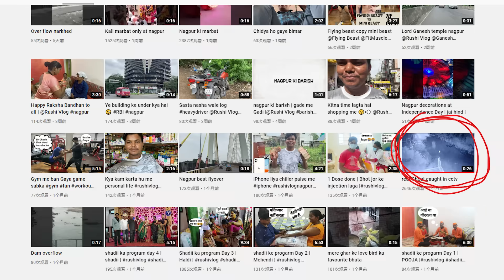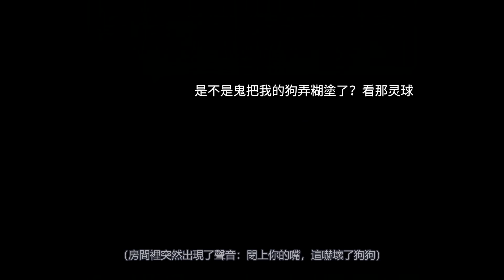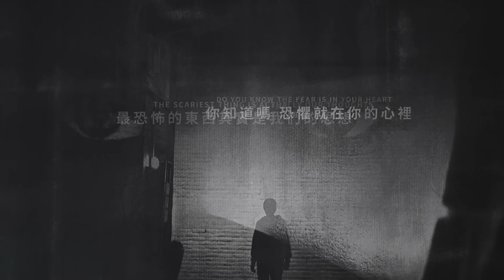7個異常古怪的恐怖靈異影片 | 人小鬼大 | 監控下消失的人 | 被鬼欺負的狗狗 | 通往地下室的門 | 家中的超自然存在| 緋紅禁地Blood red forbidden land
7個異常古怪的恐怖靈異影片 | 人小鬼大 | 監控下消失的人 | 被鬼欺負的狗狗 | 通往地下室的門 | 家中的超自然存在| 緋紅禁地Blood red forbidden land

大家好，這裡是緋紅禁地，
本頻道會每週更新最新視頻關於未知領域，

1.house @フリーBGM-DOVA综合征官方YouTube频道